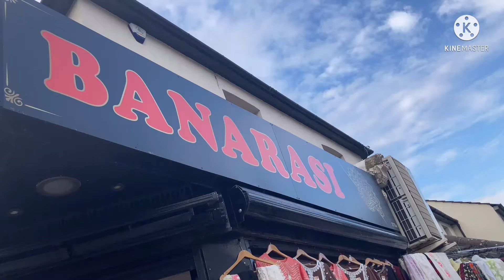Eid shopping 🛍 green street ( Eid blog ) 2021